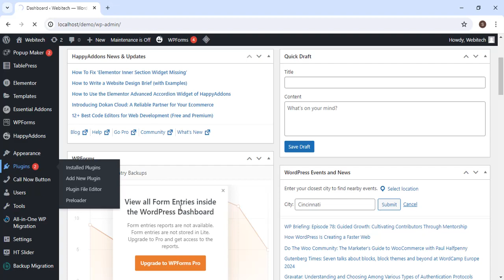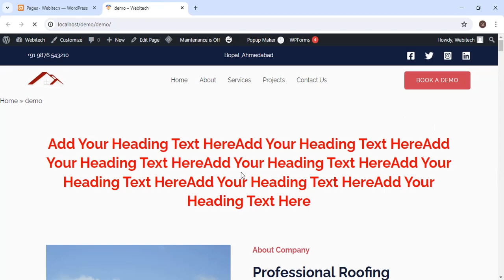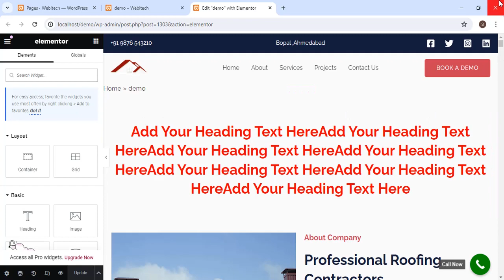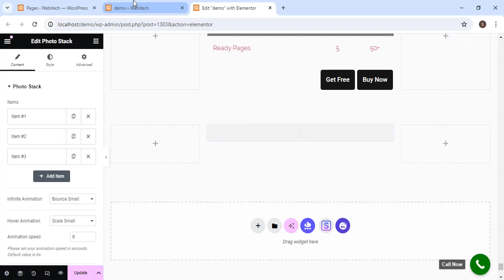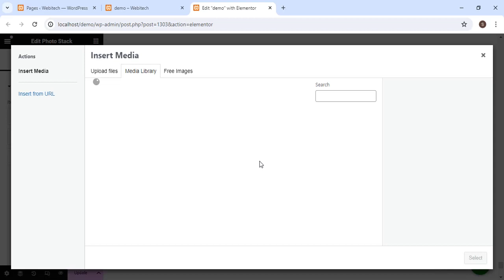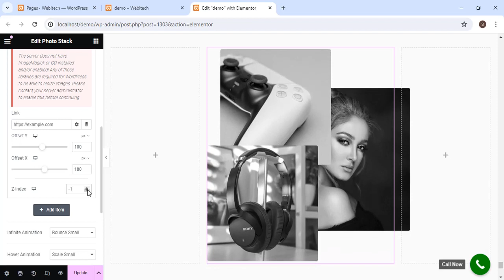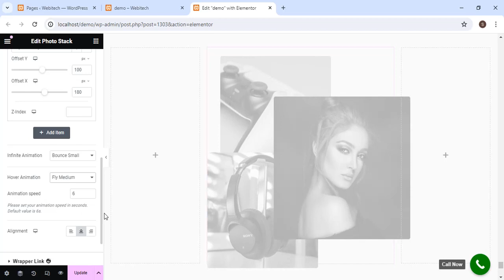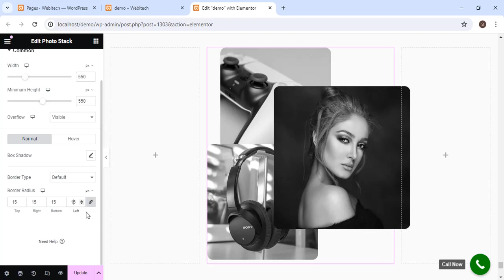How to add Photo Stack in WordPress Website Using Elementor(Happy Addons) - WordPress Tutorials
This video demonstrates how simple it is to modify the default arrangement of the Elementor (Happy Addons) Photo Stack. With the help of this widget, more sophisticated features may be created without the need for specific technical knowledge.

With Elementor, stacking images requires us to manually use several columns and inner sections, adjust margin, padding, and absolute positioning—a laborious process by default.

They are immediately usable within the Elementor editing interface. To use the widget, simply drag and drop it from the left sidebar. You may add as many items as you like by using the widget. Edit each picture separately, adjusting the animation speed, hover animation, endless animation, and other settings.